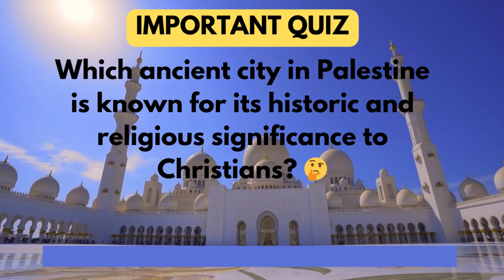Quiz Time About Palestine 2023 | General Knowledge Question